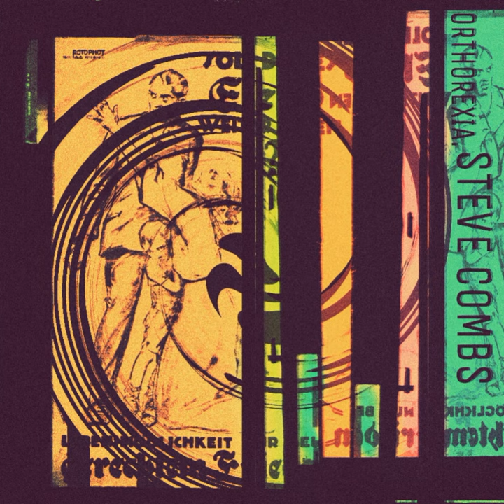Steve Combs - Goodbye (Remix)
Artist: Steve Combs
Title: Goodbye (Remix)
Album: Orthorexia